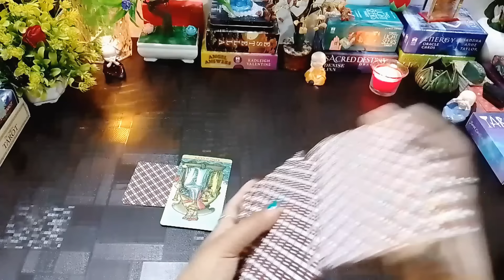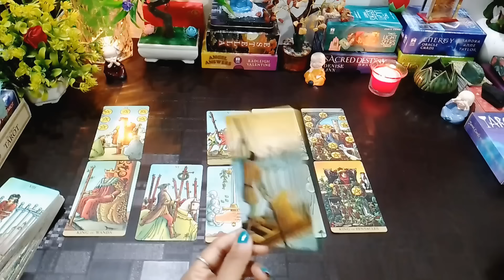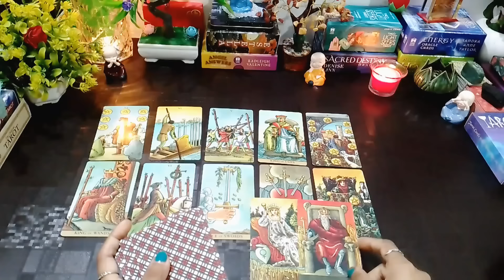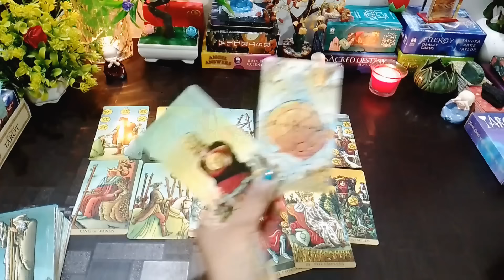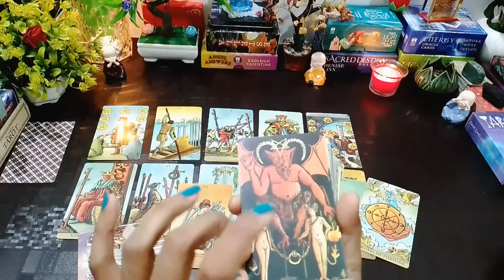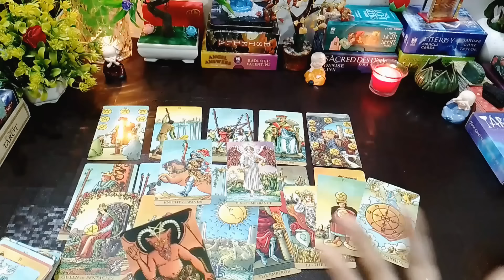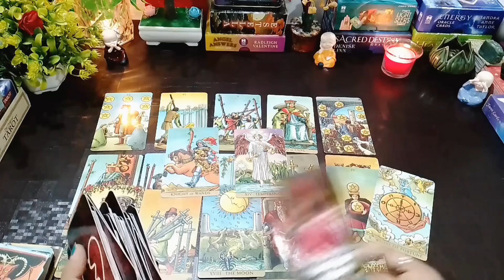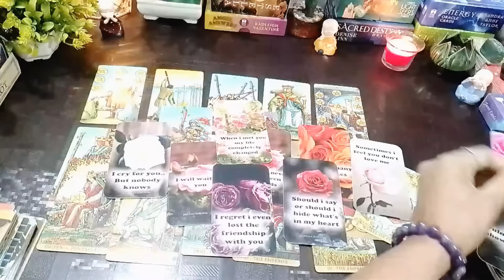❤️🥀AAJ RAAT | UNKI DEEP FEELINGS AUR THOUGHTS -HIS/HER CURRENT FEELINGS HINDI TAROT READING TIMELESS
❤️🥀AAJ RAAT | UNKI DEEP FEELINGS AUR THOUGHTS -HIS/HER CURRENT FEELINGS HINDI TAROT READING TIMELESS TODAY NEW DIVINE TAROT 1111

FOR ANY INFORMATION 💁‍♀️ CLICK HERE. 👇
FOR PERSONAL READING'S. 👇

Hello everyone. 🤗❤️